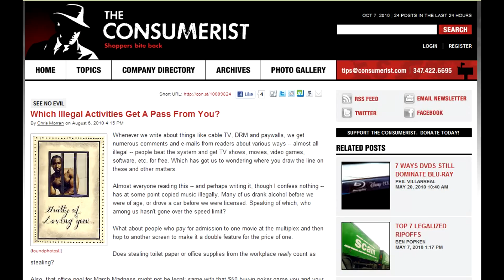Illegal Activities and You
- In August, the Consumerist wrote an article that asked "Which Illegal Activities Get a Pass From You?" Whether it's torrenting media, going over the speed limit, underage drinking, or taking office supplies home, many have different definitions of what they consider to be "stealing" and "illegal."  This video raises this question about how your moral compass guides you when it comes to these life choices.